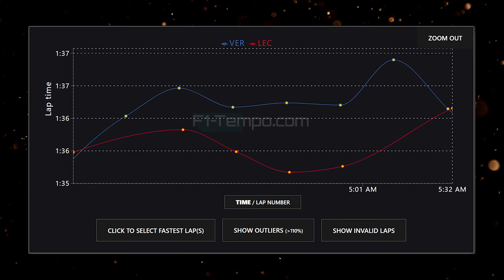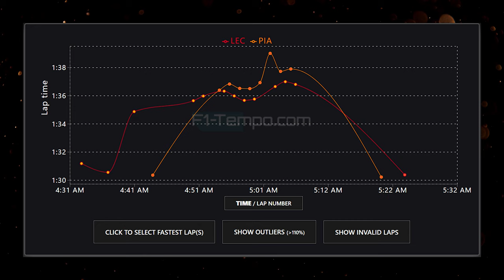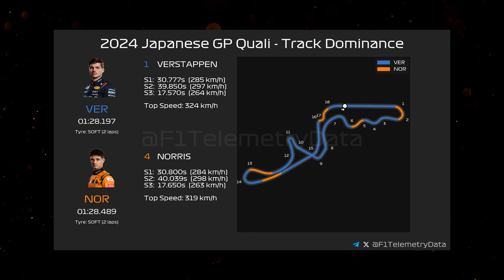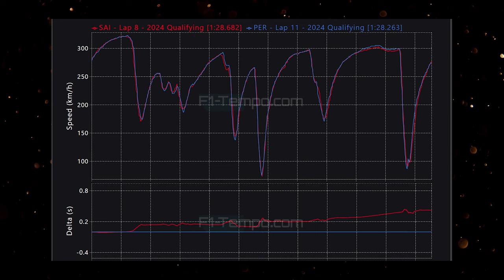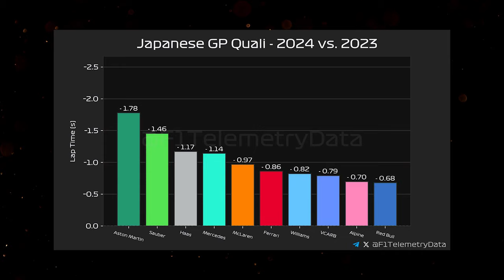F1 Suzuka 2024 | Red Bull non teme Ferrari | Analisi qualifiche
Le Prove Libere 3 e le Qualifiche del Gran Premio del Giappone 2024 hanno fornito dei dati interessanti da analizzare: Verstappen fa la pole anche se i dati del suo passo gara destano perplessità.

Perché Verstappen non dovrebbe temere Ferrari? Cosa è successo alla Ferrari in queste Qualifiche?

F1inGenerale, tramite Matteo Magrini, fa un'analisi delle Prove Libere e Qualifiche di oggi a Suzuka.

Matteo, in questa analisi, ci illustra anche i punti chiave visti in pista, con approfondimenti tecnici sui passi gara dei top team.

Secondo video di una rubrica che vi accompagnerà per tutta la stagione: Matteo, infatti, illustrerà tutti i punti chiave al termine di ogni week end di gara.

Suddivisione Video:
00:00 Intro
00:28 Prove Libere 3
1:07 La concorrenza di Max
1:28 Analisi Passo Gara Ferrari e Red Bull
2:30 Analisi Passo Gara Mclaren
3:18 Analisi Passo Gara Mercedes e Aston Martin
3:41 Prestazioni Charles Leclerc
4:15 Qualifica e Analisi
5:26 Analisi giri veloci Verstappen e Norris
6:01 Ferrari vs Red Bull in Qualifica
6:39 Ferrari vs Mclaren in Qualifica
7:04 Visa Cash App
7:19 Conclusione sulla Ferrari
7:48 Qualifiche Giappone 2023 vs 2024
8:38 Conclusione